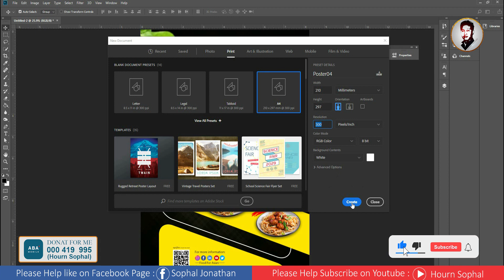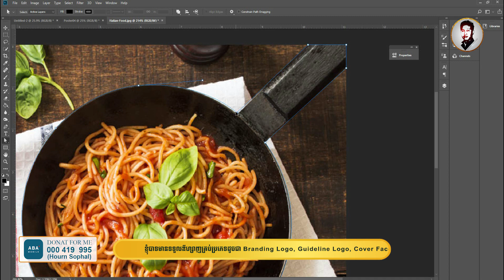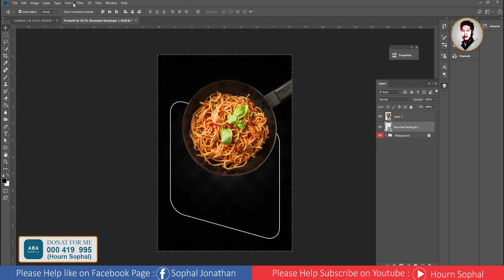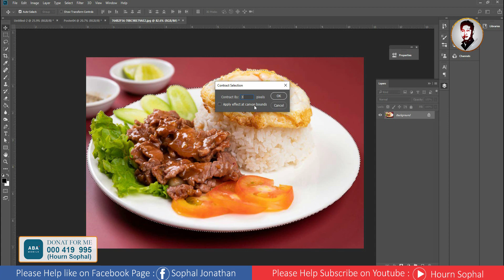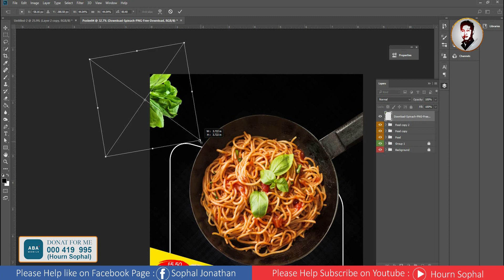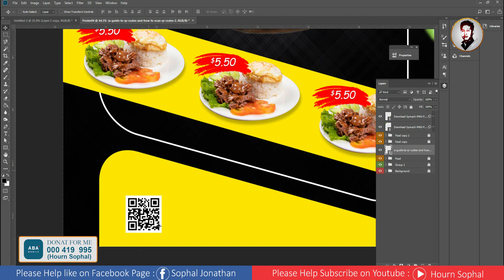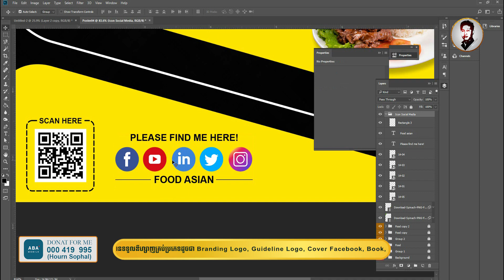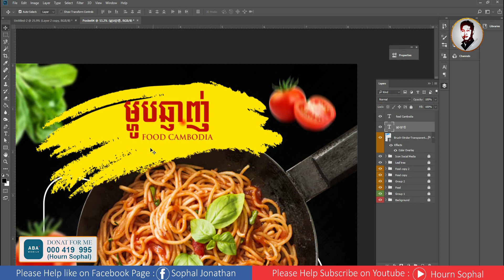Photoshop CC Tutorial How to Design Poster Food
ខ្ញុំបាទមានទទួលឌីហ្សាញគ្រប់ប្រភេទដូចជា Branding Logo, Guideline Logo, Cover Facebook, Book, Flyer, Poster for Facebook, Leaflet, Banner, Name Card  និង វីដេអូ ផងដែរ! សាកសួរព័ត៌មានតាមរយៈទូរស័ព្ទលេខ Smart 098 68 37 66 Metfone 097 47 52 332
បើបងប្អូនចង់បរិច្ចាកតាមរយៈ ABA 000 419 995 (Hourn Sophal)

Hello everyone!!!